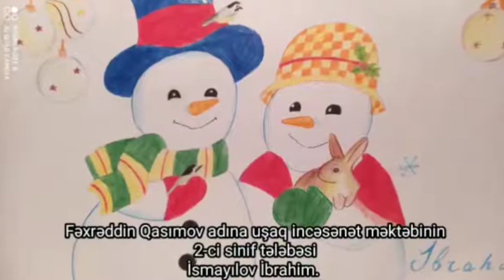Mingəçevir şəhər F.Qasımov adına Uşaq İncəsənət Məktəbi ...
Regional Mədəniyyət İdarəsi Mingəçevir Şəhər Fəxrəddin Qasimov adına Uşaq İncəsənət Məktəbinin Rəsm Müəllimi Hınayeva Gülnar .
Şagird- İsmayılov İbrahim.